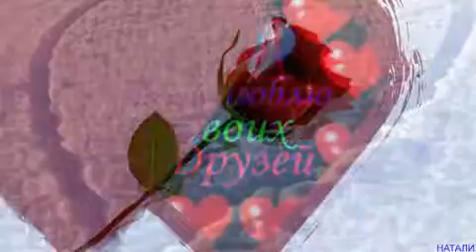РАДА РАЙ СЧАСТЬЕ ЛЮБОВЬ МОНТАЖ НАТАЛЬИ НОВОПАШИНОЙ